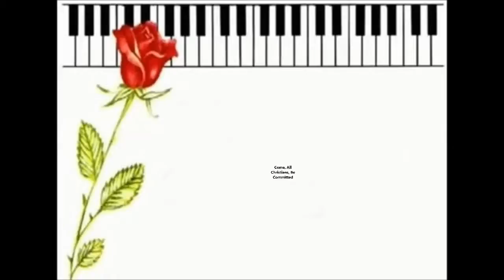Come, All Christians, Be Committed ( Tune BEACH SPRING ) †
Come, All Christians, Be Committed - Hymn Tune Name:  BEACH SPRING

Thank you for visiting my channel for Hymn Lovers like YOU ♥

Lance